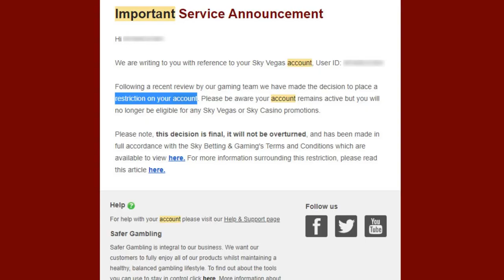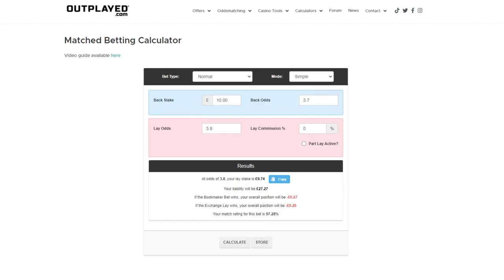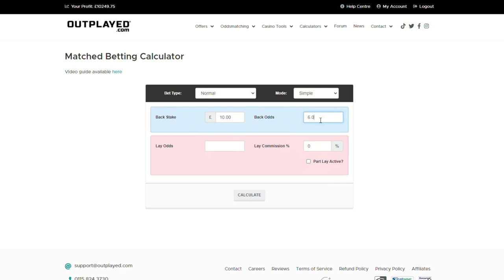How To Avoid Getting Gubbed In Matched Betting | OUTPLAYED.com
How to avoid getting gubbed in Matched Betting. Bookies will restrict your account if you're only ever taking free bets and value. You can avoid this happening by placing "mug bets".

🔥💡 In this video, we discuss:

✅ What is a mug bet in Matched Betting?
✅ Mug betting on Horse Racing
✅ Profiting from Best Odds Guaranteed

Together, we'll change the game and show the world the power of Matched Betting! 💥💵